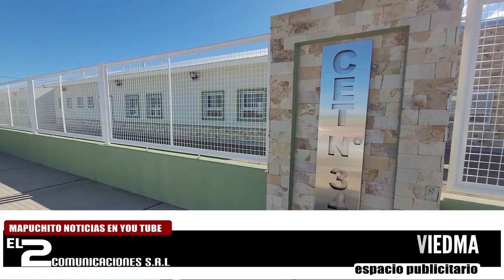INAUGURAN EL EDIFICIO DEL CET 34 EN LOS MENUCOS